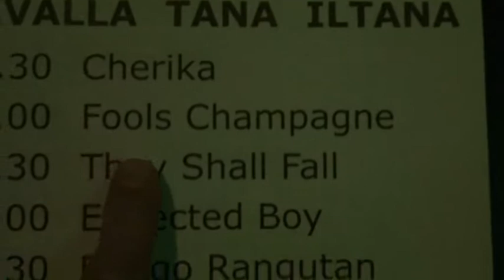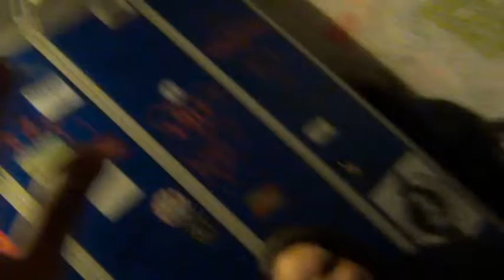Puoli-Hullu Emergenza osa 2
3:30 Cherika

8:04 Fools Champagne

8:50 They Shall Fall

12:40 Expected Boy

15:15 Bango Rangutan

17:11 Limb Restraint

24:17 Bye Mandu

27:30 The Siren Brothers

28:46 Sence of silence: